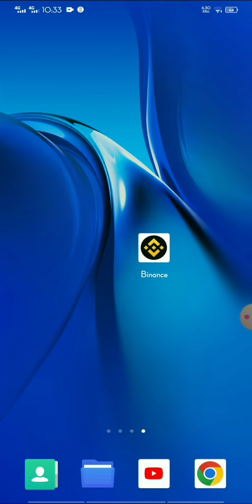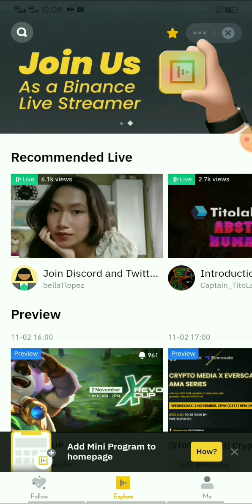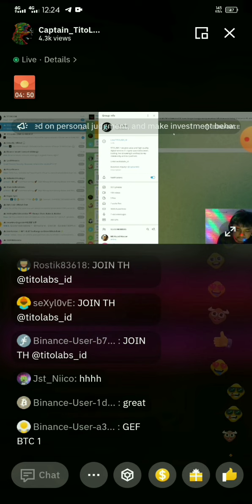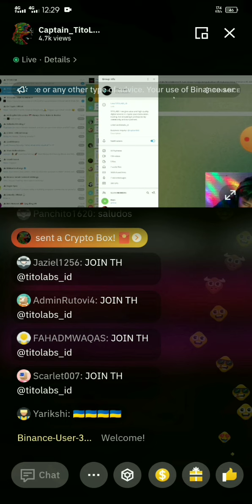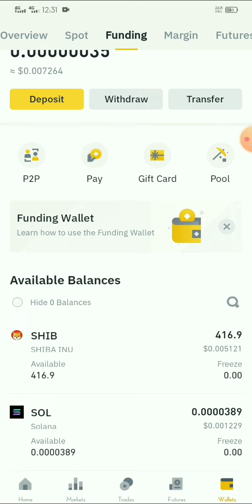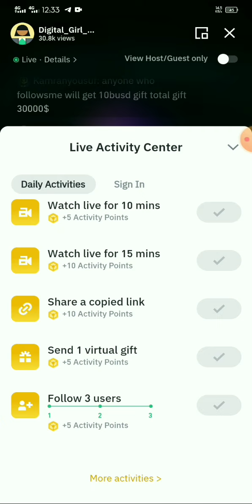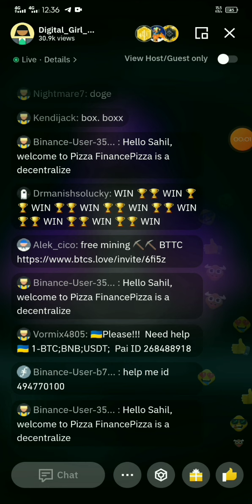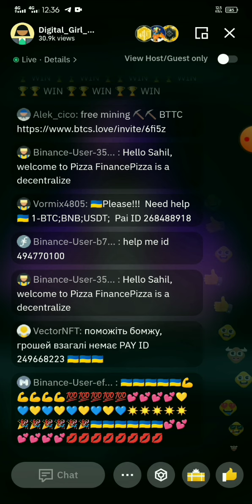Binance Live থেকে কিভাবে ইনকাম করে $ || free crypto box Earn from Binance live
Binance free income || Binance new update || BINANCE TODAY OFFER || Binance new offer

Hlw Guys,  I Will show you,  How to earn money online on Binance live.  free Binance live income. I hope you have learned something from the video. Comment on what kind of video editing you want. if you want to Learn new Video editing tricks, visit our channels regularly.

Thanks ❤️

🔖Topic 🔖

Binance free earn.  Binance live income. Binance live free income.  How to eran free income on Binance.  Binance live income. Binance crypto box code. Binance free earn. Earn money online on Binance.
Binance crypto Wodl Answer. Binance WODL Game Earning Tricks. Earn Money Online fee
Binance offer. Binance free income. Binance offer update. Binance offer. Crypto Wodl answer today. Binance new offer today Binance free 50000 busd Join the Binance Academy NFT Study Week
Read binance articles Binance new offer Binance Academy. Binance academy quiz answers, binance learn and earn quiz answers, Binance academy blockchain,  Binance Academy 50000 Busd offer
Binance new update today, Binance new event
binance new offer 2022 Binance free crypto, binance free crypto box, Binance free busd, binance free busd claim, Binance articles reading answers,  Binance free Earn from Crypto Wodl